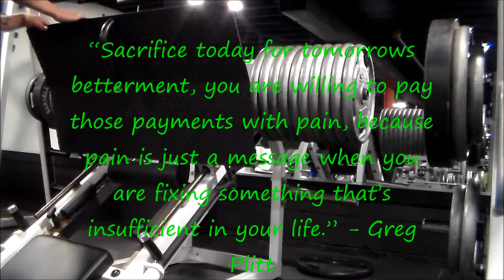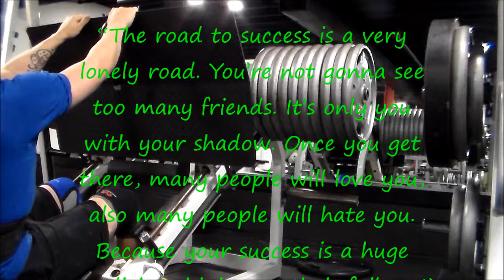1000lb leg press for 8 reps 165lb body weight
Intro/Outro Song:Creaky Jackals - OC
Track1:White Comic - This Ain't The End Of Me
Track2
Track3: